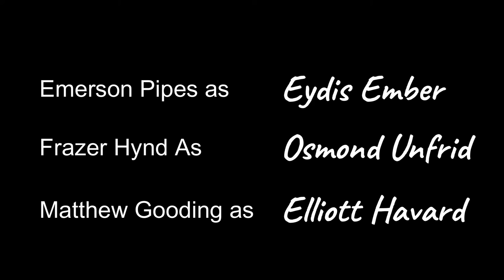The Garden Of The Gods [Pilot Episode] [Audio Drama]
The Garden Of The Gods is an audio drama written by Emerson Pipes, this project takes traditional norse mythology and brings it into a new age through a dynamic and engaging podcast. This story follows Ember, a mystic and coffee shop owner seeking out the lost garden of the norse gods to find the apples of Idun that grant immortality.

This Pilot shows the format of the audio drama and storytelling style.